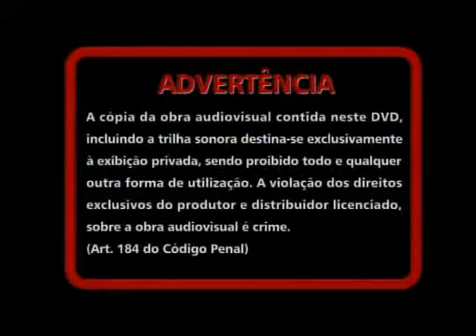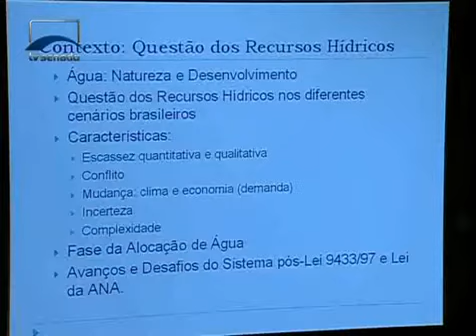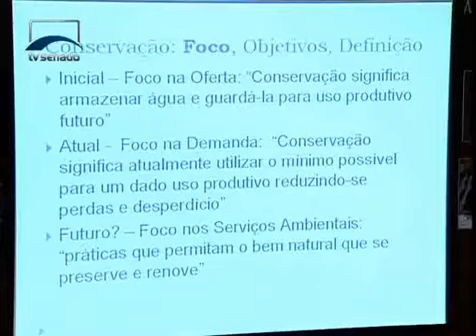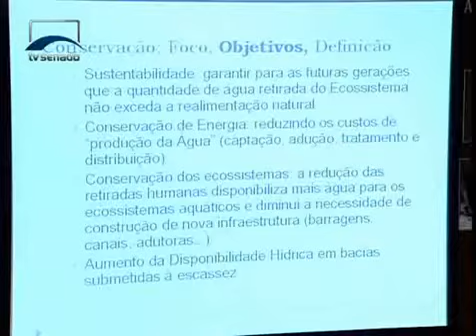Assis Souza address to Brazilian Senate on Water Conservation (in Portuguese)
The Director of CWC's Brazil Office, Francisco de Assis Souza, addressed the Brazilian Senate in May 2011, as part of a panel 'Water: How to Conserve It' presented to the Subcommittee to Follow-Up Rio+20.